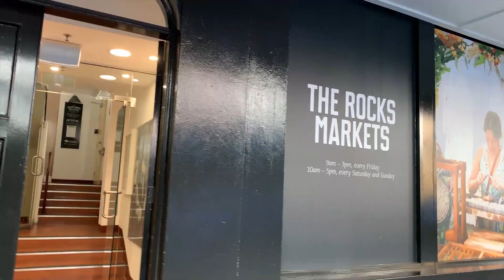Jalan Jalan di The Rocks Sydney Australia, 'Kota Tua'nya Sydney